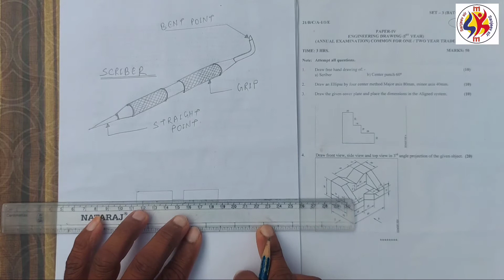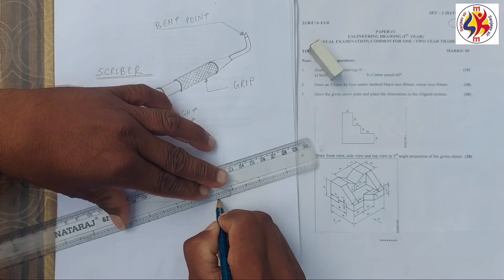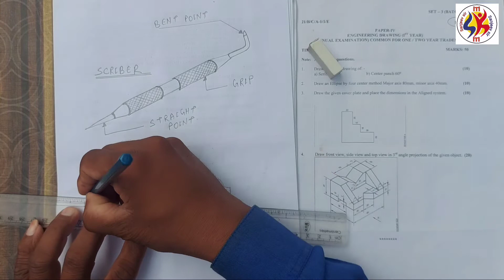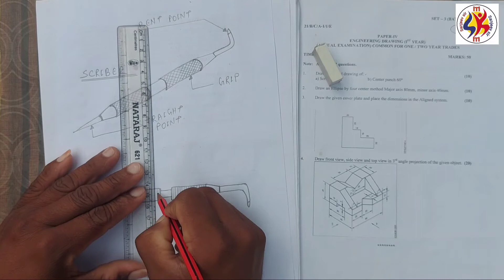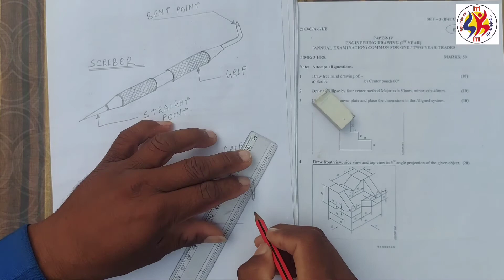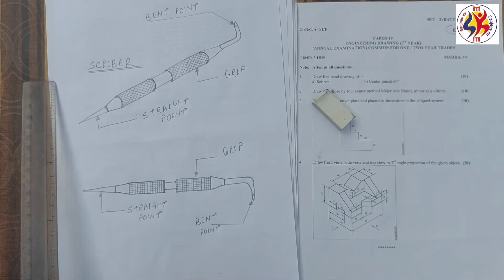How To Draw Scriber, ITI Engineering Drawing first Years All Trade sanjeevsiriti#